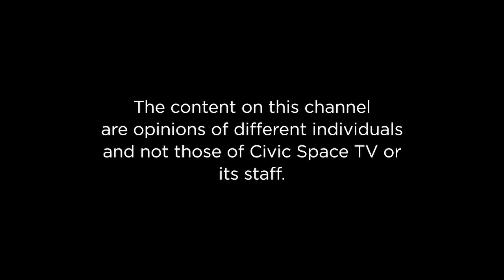Changing social norms on child marriages and menstrual periods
Alex Martin Musiime hosts Athieno Stella Marion - Communications Consultant, Nehemia Natukunda Kaki - Programs Associate - Raising Teenagers Uganda and Tumuhairwe Linda - Social Worker & parent.

They discuss changing social norms on child marriages and  menstrual periods.